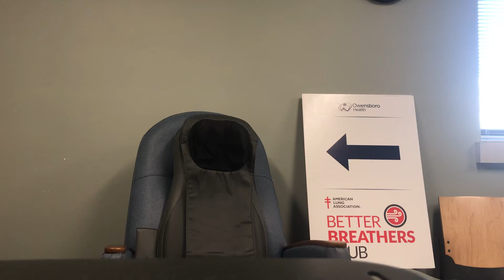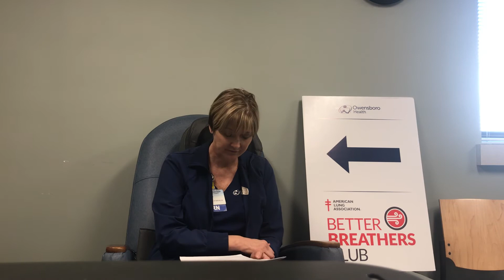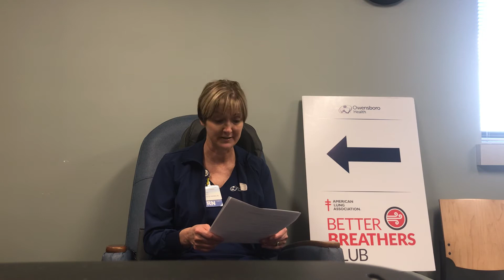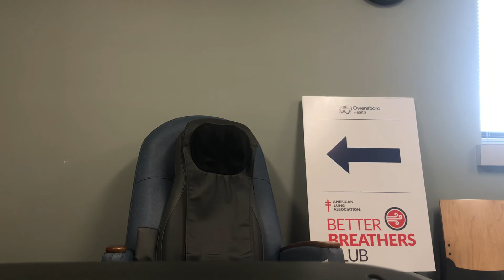April BBC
Sara discusses Covid19 and plays Stand By Me on harmonica